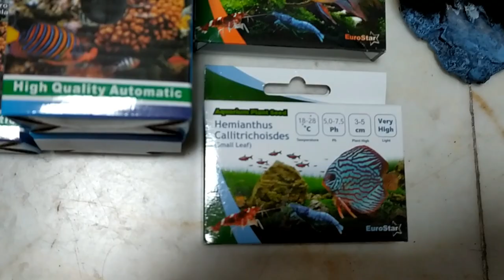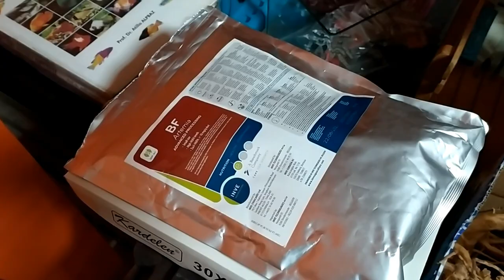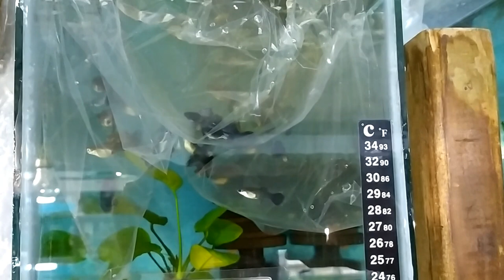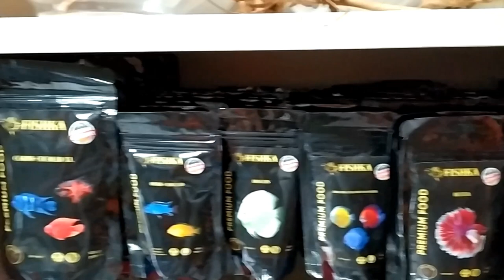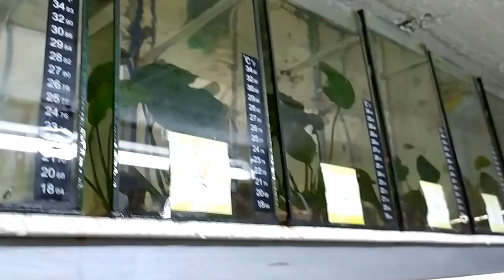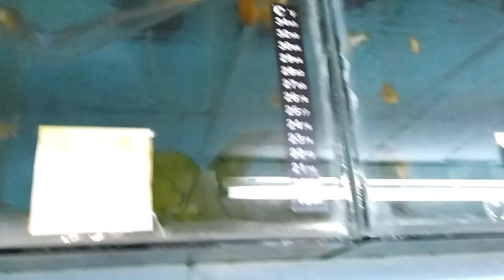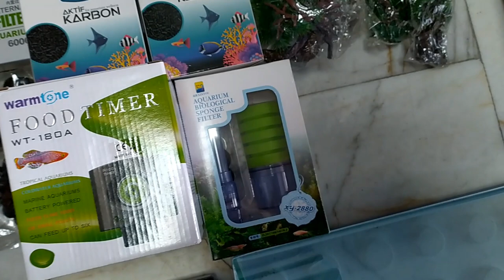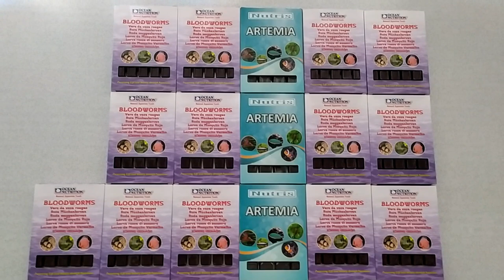Akvaryum Vlog #464 (Challenger)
Lepistes (Endler)
Tetra Neon
Salyangoz - Nerite (Zebra)
Challenger
Puffer (Spotted)
Arowana (Silver)
Ramirezi (German)
Ramirezi (Bolivian)
Ramirezi (Electric Blue)
Labyo (Red Tail Black Shark)
Makrakanta (Chromobotia Macracanthus) [Clown Loach]
Pipo Filtre (Sumplu) [10x10x10] [S]
Pipo Filtre (Sumplu) [15x10x10] [M]
Pipo Filtre (Sumplu) [30x20x10] [L]
Yavruluk (Kapaklı) [49x15x15]
Yavruluk (Kapaklı) [33x15x15]
Yavruluk (Kapaksız) [25x12x12]
Yavruluk (Kapaksız) [20x12x12]
Yavruluk (Karides) [15x10x10]
Rainbow Fish - Pseudomugil Gertrudae (Spotted Blue Eye) (Yerli Üretim)
Corydoras Napoensis (Yerli Üretim)
Apistogramma Cacatuoides Gold Double Red (Yerli Üretim)
L168 Pleco (Butterfly) (Yerli Üretim)
Siyah Kalın Kuvars Kum
Ti-Sert Apuawe İkili Kristal Yavruluk
Paratheraps Guttulatus
Lepistes (Mozaik)
Iceman (Pseudotropheus Acei)
Demasoni (Pseudotropheus)
Frenatus (Albino)
Kuru Kafa Figürü
Tetrazon (Kaplan)
Moli (Balon)
Moli (Balon)
Rainbow Fish - Melanotaenia Boesemani
Moli (Golden)
Kelebek Vatoz (Borneo)
Tetrazon (Kaplan)
Danio Zebra (İthal) [Neon Yeşil]
Danio Zebra (İthal) [Sarı]
Danio Zebra (İthal) [Mavi]
Danio Zebra (İthal) [Kırmızı]
Frenatus (Epalzeorhynchus)
Tetra Rosy (Gül)
Salyangoz - Nerite (Dikenli)
Tetra Black Neon
Tetra Kardinal Neon
Plati (Kırmızı)
L128 Pleco (Hemiancistrus Sp. Blue Phantom)
L200 Pleco (Baryancistrus Demantoides)
Ista Bitki Yapıştırıcısı
Ocean Nutrition Dondurulmuş Bloodworms (Artemia)
Ocean Nutrition Dondurulmuş Bloodworms (Kan Kurdu)
Biyolojik Sünger 50x50x3 cm (Mavi)
Cholla Wood (Doğal Karides Kütüğü) [10-13 cm]
Kuru Kafa Figürü
Kuru Kafa Figürü (Seramik)
Smart ST-20K Led Lamba
İnve Sep-Art (Mıknatıslı) Artemia
Maxisol Misket Gübre Flora (8 Adet)
Shrimps Sticks (Algea) [Karides Çubuk Yemi)
Xinyou Pipo Filtre XY-168 (Mini)
Ista Çift Sünger Pipo Filtre L
Red Tail Catfish (Kırmızı Kuyruklu Kedi Balığı)
Japon (Karışık)
Japon (Oranda)
Japon (Teleskop)
Iceman (Pseudotropheus Acei)
Whiptail Catfish (Red Lizard) [Rinelocaria Sp. L11a]
Pakistan Botia (Yoyo Loach)
Lepistes (Dişi)
CE PLAN HatchCe - Artemia Çıkartma Seti Seffaf
Vanalı Su Boşaltma Şifonu
Hava Taşı Mini
Xinyou Pipo Filtre XY-002
Kurşunlu Derece LY-301 (Akvaryumun İçine Yapışan Derece)
Crystalpro Bacto Feed 125ML (Bakteri Besleyici)
Crystalpro Aqua Conditioner 125ML (Su Düzenleyici)
Crystalpro Spotex 125ML (Beyaz Benek İlacı)
Crystalpro Nitrozone 125ML (Mantar İlacı)
Vatoz Küpü (Kare)
Atlantik İkili Kristal Yavruluk
Hava Taşı 20'' 50 CM
Hava Taşı 24'' 60 CM
Hava Taşı 32'' 80 CM
Sunsun HW-603B Dış Filtre
Euro Star Bitki Tohumu
30x30x44 (40 Litre) Akvaryum
40x40x46 (74 Litre) Akvaryum
Yati Kökü
Yati Kökü
Smart 25 W Isıtıcı
Smart 100 W Isıtıcı
Biolife FX5-S Filtreli Yavruluk
Venusaqua VS - 920 FC İç Fi̇ltre 30 W 1500 L/H
Jingye JY-601F İç Filtre 15w
Jingye JY-801F İç Filtre 15w
Balık Poşeti
30x30x23 (20 Litre) İthal Akvaryum
35x38x26 (35 Litre) İthal Akvaryum
Akvaryum Dekoru
Akvaryum Dekoru
Akvaryum Dekoru
Xinyou Tek Süngerli Seramikli Pipo Filtre XY-2881
Xinyou Tek Süngerli Seramikli Pipo Filtre XY-2882
Aqua Master Su İçi Led Lamba 20 CM (Beyaz - Beyaz Mavi - Beyaz Pembe)
Aqua Master Su İçi Led Lamba 30 CM (Beyaz - Beyaz Mavi - Beyaz Pembe)
Aqua Master Su İçi Led Lamba 45 CM (Beyaz - Beyaz Mavi - Beyaz Pembe)
Aqua Master Su İçi Led Lamba 60 CM (Beyaz - Beyaz Mavi - Beyaz Pembe)
Kaplumbağa Bahçesi
Elyaf
Leopar Vatoz
Red Lizard Loach (Saddleback Hillstream) [Homaloptera Orthogoniata]
Ruby Red Peacock (Aulonocara Rubescens Maleri) [Kırmızı İmparator]
Yaşayan Kaya - Kalingo (Nimbochromis Livingstonii)
Dario Dario (Kırmızı Badis) [Black Tiger]
Astronot - Oscar (Leopar)
Ramirezi (German) [Balon] [Tül]
Danio Zebra (İthal) [Tül]
Rainbow Fish - Melanotaenia Lacustris (Blue)
Rainbow Fish - Melanotaenia Parkinsoni
Gurami (Kırmızı Bal)
Gurami (İnci)
Labyo (Bicolor)
MEÇ Turbo Pipo Filtre (Nostaljik)
MEÇ Box Filtre
MEÇ Pipo Filtre Süngeri (Pipo) (13x4)
MEÇ Pipo Filtre Süngeri (Pipo) (10x4)
MEÇ Box Filtre Süngeri
MEÇ Silikon Hava Hortumu
MEÇ Tekli Vana
MEÇ Akvaryum Süpürgesi
MEÇ Bioball
MEÇ Sibop (Check Valf)
Artemia Süzgeci XXL
MEÇ Hortum Vantuzu
Lepistes (Albino Full Red)
Corydoras Komando
Tetrazon (Panda)
Astronot - Oscar (Albino Kaplan)
Astronot - Oscar (Kaplan)
Pangasus
Puffer (Fahaka)
Silver Shark (Kristal Köpek Balığı)
Green Terror (Transgenetik)
Gurami (Öpüşen)
Tetra Transgenetik (XXL)
Tetra Transgenetik (XXL)
Afrika Kelebek Balığı (Pantodon Buchholzi)
Melek (Platinum)
Melek (Koi)
Melek (Siyah) [Yarasa]